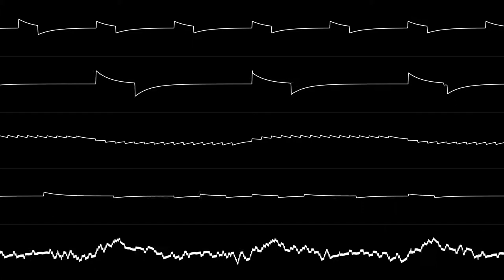marklincadet - "CC Chip Jam X - Undefeatable, Unstoppable, Indestructible (NES)" [Oscilloscope View]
An original created for the Chiptune Cafe's Autumn Jam III: Spooky Edition, for which entrants created spooky tracks that fit a variety of scary scenarios.

This track depicts The Chase, which I envisioned to be an unending and menacing one. Specifically, the slothful yet murderous endeavors of Jason Voorhees from the Friday the 13th series inspired the driving 80s beat of this entry.

Actually, the full name of this track is "The Only One in the Way of the Undefeatable, Unstoppable, Indestructible". I didn't really give much pause to the ludicrous length of this title, conceived minutes before the deadline in a rush to get the track in at literally the last second.